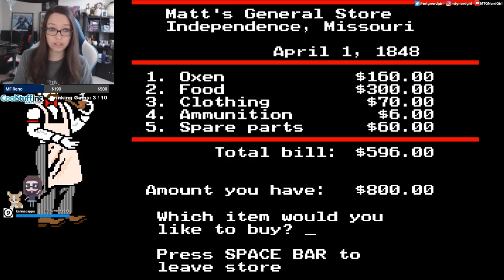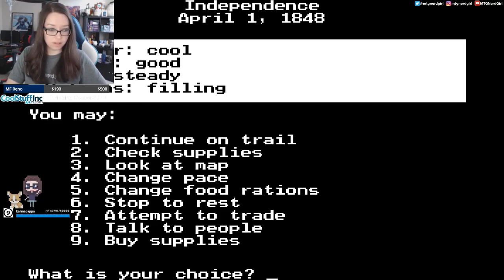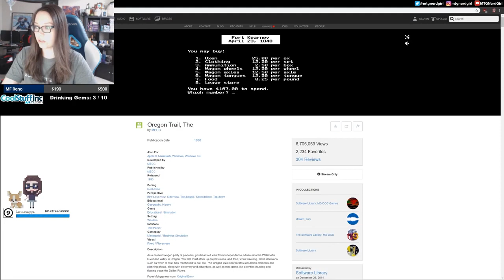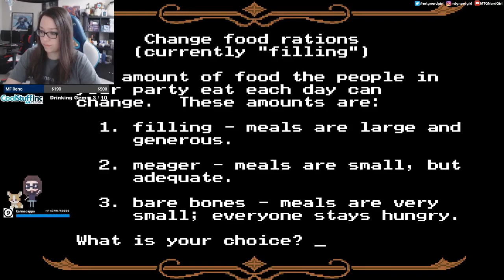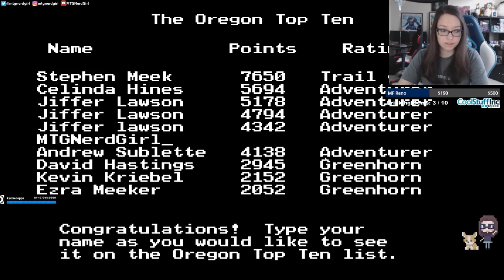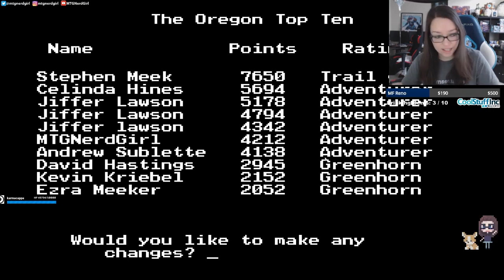Welcome aboard Death Wagon with MTGnerdgirl! The Second Oregon Trail Giveaway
This video was created while streaming on my Twitch channel. ♥